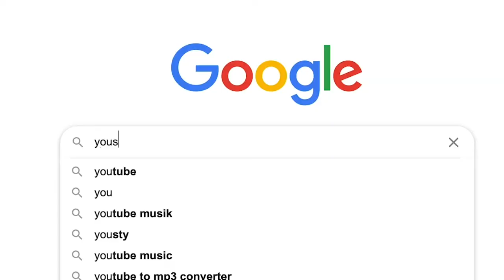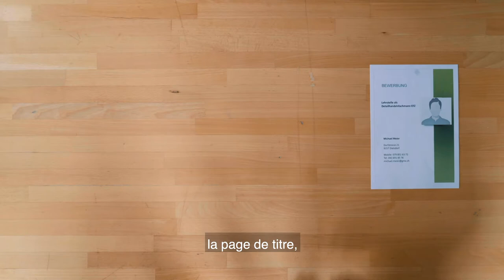Les conseils de Volg pour ta candidature partie II